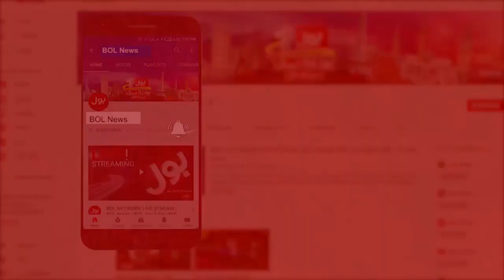Rana Sanaullah Lashes Out On PM Imran khan Government | BOL News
Rana Sanaullah Lashes Out On PM Imran khan Government | BOL News | It has become necessary to get rid of the government
Rana Sanaullah Staetment on PTI Government